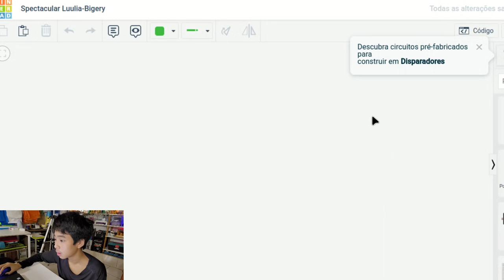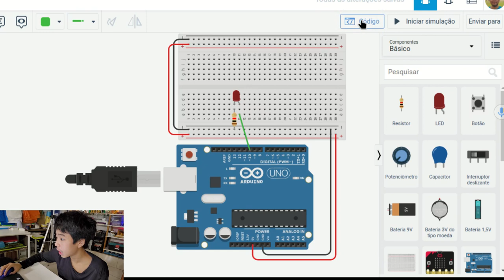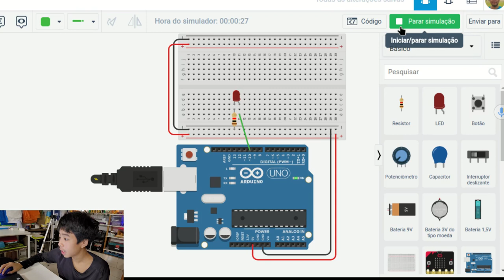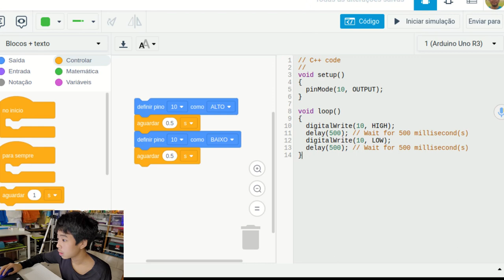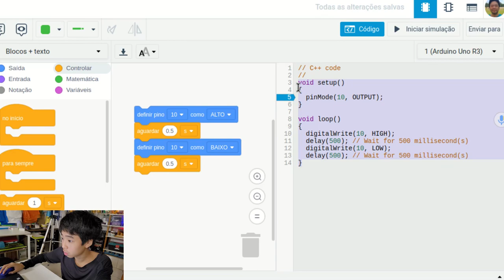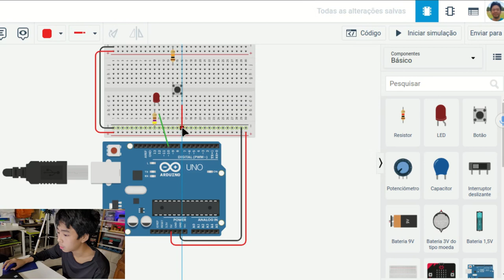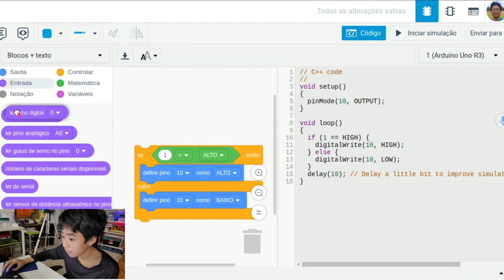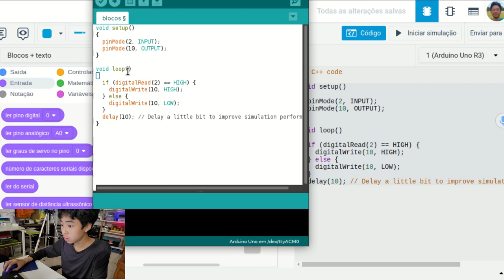Programação do arduino com Tinkercad e Arduino IDE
Veja como criar um código de programação no simulador de arduino do Tinkercad para ser transferido para uma placa de arduino real utilizando o software do Arduino IDE.

Neste vídeo mostramos como programar dois circuitos elétricos simples. O primeiro circuito elétrico consiste em fazer um LED piscar. O segundo circuito elétrico permite que o LED acenda sempre quando um botão for apertado.

O LED foi colocado numa porta digital de saída do arduino, enquanto que o botão foi colocado numa porta digital de entrada do arduino.

Link para baixar o Arduino IDE para subir o código para a placa de arduino

Participantes: Koba (roteiro), Júlio (apresentação), Evelyn (filmagem e edição).